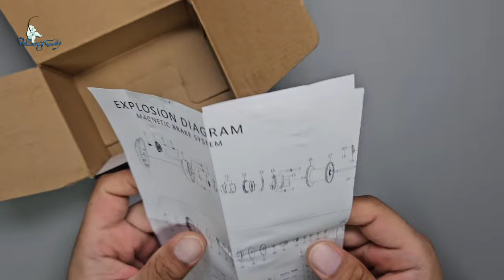문어를 위해 태어난 릴!!이 가격에 이런 성능이?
알리 문어릴